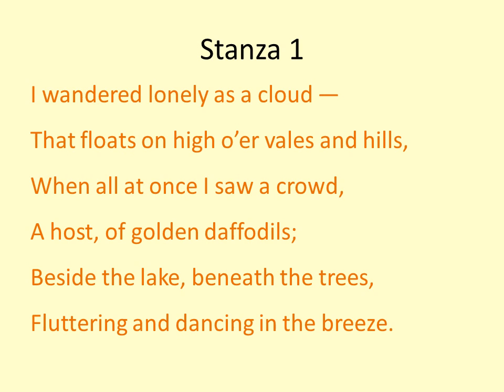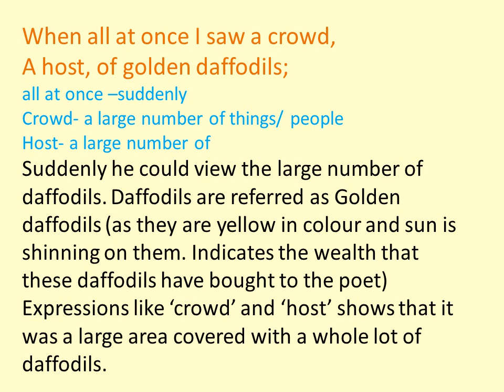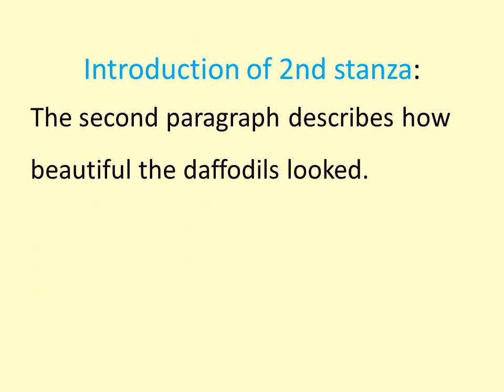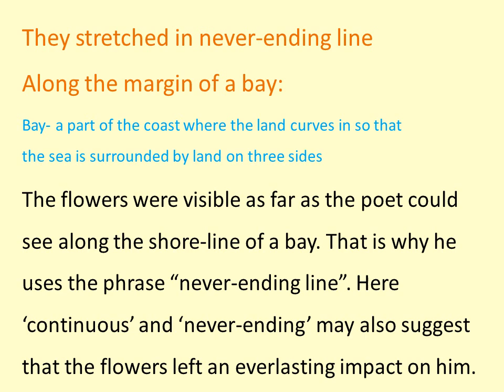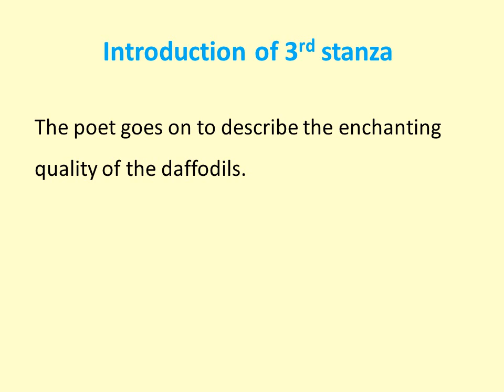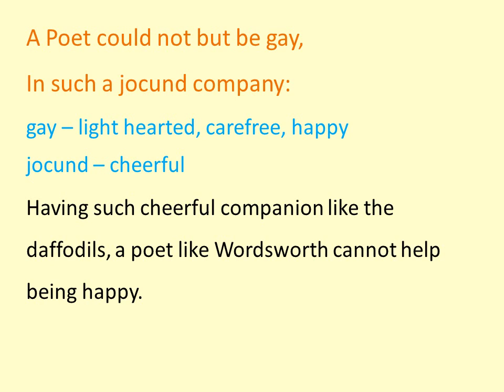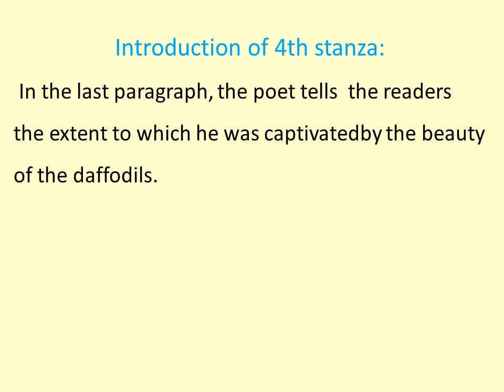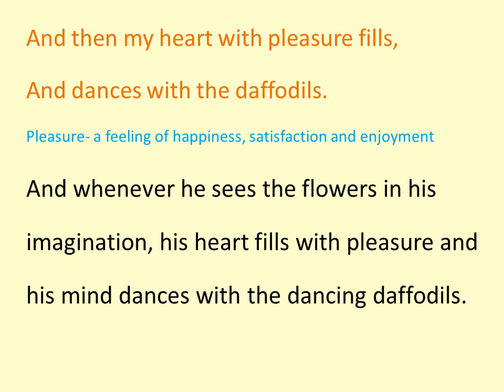Daffodils || ICSE Treasure Trove|| Linewise Explanation Class 9-10 I wandered lonely as a cloud.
Detailed word by word explanation of the poem Daffodils by William Wordsworth. ICSE class 9-10 Treasure Trove.